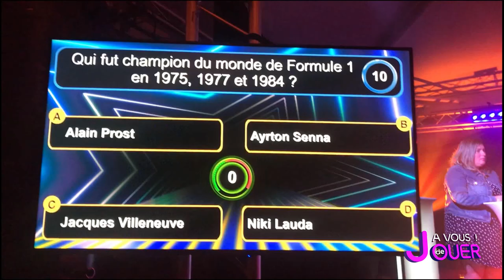A Vous de Jouer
Plus qu'un Jeu un Véritable Show.
Un Spectacle écrit et conçus comme un jeu TV
Dans un décor digne des grandes émission
En compagnie de 2 Artistes Irrésistible.